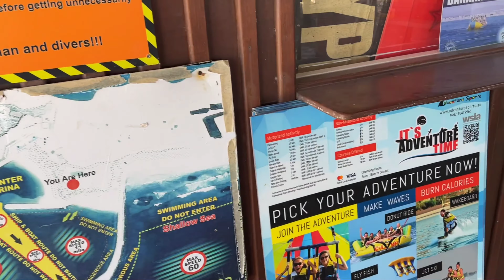Adventure jet ski ride in salalah rotana , പൊളിക്കും നമ്മൾ സലാലക്കാർ..🌊🌊🌊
സലാലയിലെ പ്രവാസികള്‍ ഇപ്പൊ ഒരു chanse ആണ് അടിച്ചുപൊളിക്കാന്‍ താല്‍പര്യം ഉള്ളവര്‍ sunder എന്ന ആളെ ബന്ധപ്പെടുക
sunder adventure sports salalah rotana
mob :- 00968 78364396